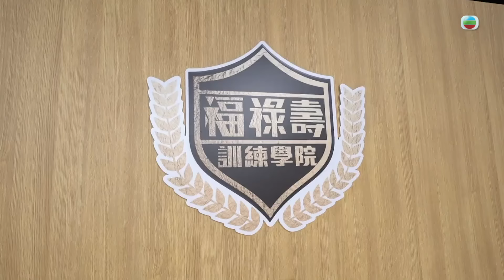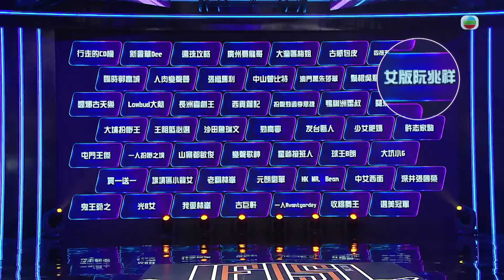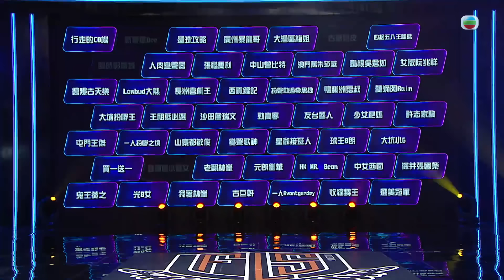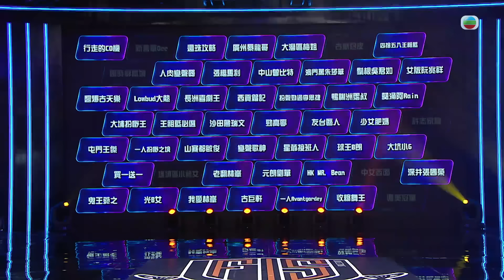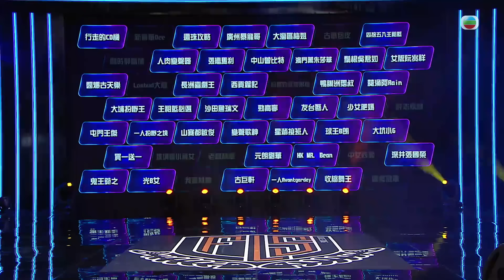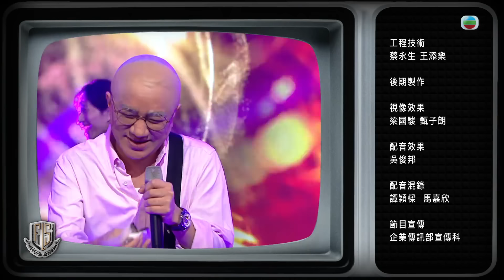TVB綜藝 | 福祿壽訓練學院 01/12 | 海選上半場— 導師盲選 | 阮兆祥、王祖藍、李思捷、陳懿德、郭珮文 | 粵語中字 | TVB 2024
TriStar Academy《福祿壽訓練學院》(主持:  阮兆祥、王祖藍、李思捷、陳懿德、郭珮文) 愛以「扮嘢」形式娛樂大眾的阮兆祥、王祖藍、李思捷，決意尋找扮嘢界的接班人。從全球海選突圍而出的多名參賽者，會一邊接受連串艱辛的訓練，一邊執行多項任務，同時復刻演出經典戲劇及舞台作品，淘汰制下力爭有得留低，並一步步踏上「扮嘢王」之路。節目以真人show形式，緊貼訓練過程，還會請來實力嘉賓同任導師。「福祿壽」三子帶領「扮工室助理」陳懿德、郭珮文，會與參賽者們一同演出「扮嘢」舞台，且看誰人能夠撐到畢業！